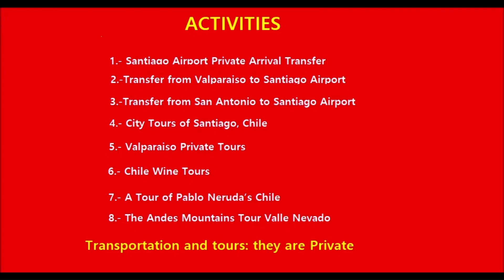🚐🚐 SANTIAGO WINE TOURS - THE BEST VINEYARD TOURS 🚐🚐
SANTIAGO WINE TOURS - WE ARE A LOCAL COMPANY

We are a local tourism agency located in Santiago of Chile

Visit our Tours and Transportation

They are all Private.

No Advance Payments

Airport Transfers